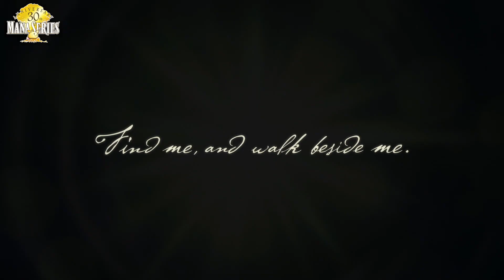Legend of Mana Remastered is now available on Steam!